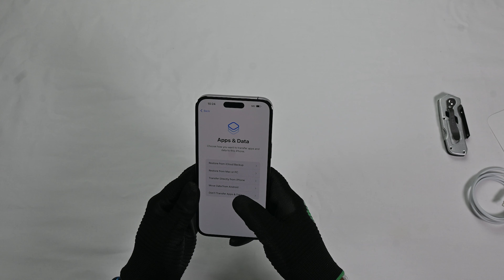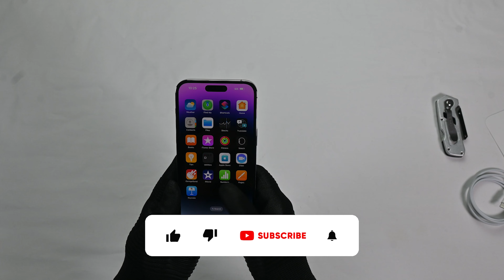iPhone 14 Pro Max (Deep Purple) Unboxing !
Here is the new flagship phone from Apple - the iPhone 14 Pro Max!  A new always-on display, Dynamic Island, and more!